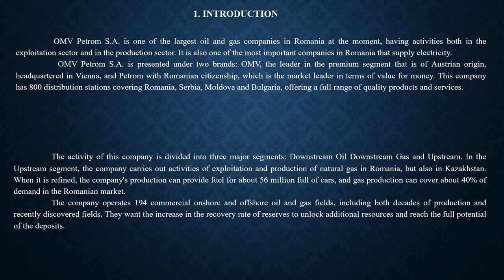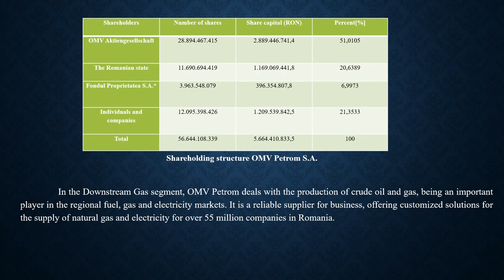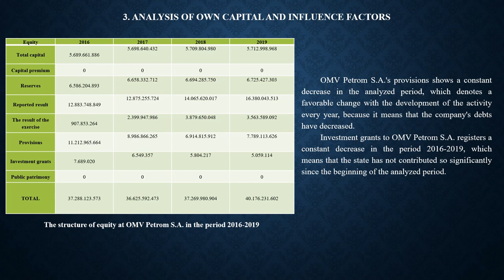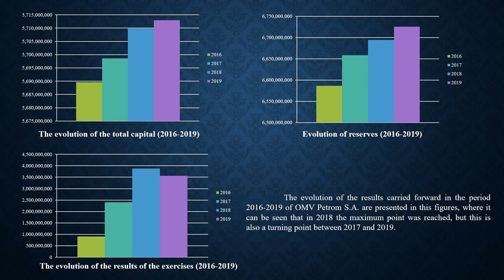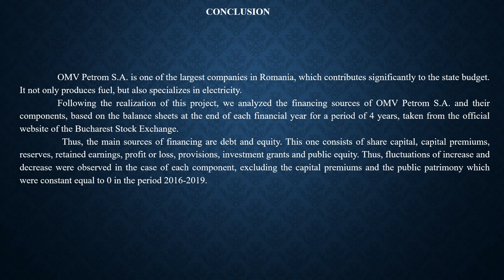Analysis of Financing Sources of Omv Petrom S.A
By Cristian Alexandru VASILESCU, Mair AMZA, Raluca Ana VASILESCU, and Carol Cristina GOMBOS